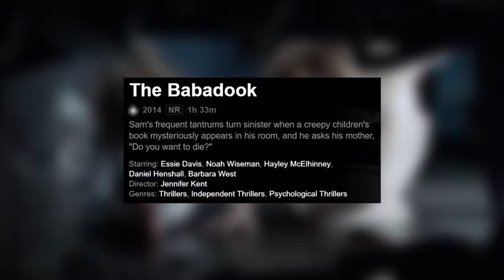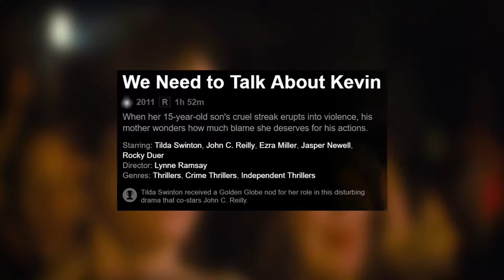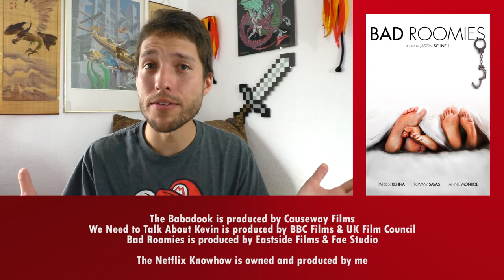The Babadook, We Need to Talk About Kevin, Bad Roomies | Netflix Movie Reviews - The Netflix Knowhow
Today's featured films!

THE BABADOOK
Written & Directed by Jennifer Kent
Starring Essie Davis, Noah Wiseman, Hayley McElhinney, Daniel Henshall

WE NEED TO TALK ABOUT KEVIN
Written & Directed by Lynne Ramsay
Starring Tilda Swinton, John C. Reilly, Ezra Miller, Jasper Newell, Rock Duer

BAD ROOMIES
Directed by Jason Schnell
Starring Patrick Renna, Tommy Savas, Annie Monroe, Jackie Tohn

Writer and Editor
DEREK CHACON

Logo Design
MATTHEW SPAULDING

Opening Music
BIKE RIDES

Theme Song
FLIGHT OF THE BUMBLEBEE
Composed by Nikolai Rimsky-Korsakov
Performed by The US Army Band

Closing Music
ELECTRODOODLE

Music

Sound Effects

DRUMROLL
Created by HolyGhostParty

FART1
Created by zippi1